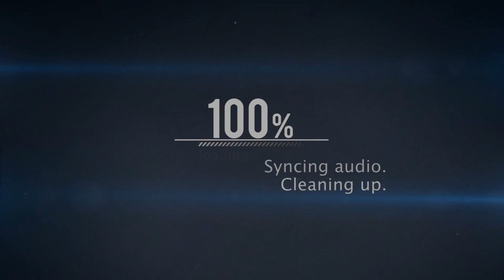Mark of the Ninja - Let's Play - Episode 3 - The Trail of Shadow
As we follow linefreeze along  the trail of shadow, we learn that dogs might just be the scariest enemy in the game, dispatched guards belong in dumpsters and stealing without killing is really hard in this episode of his Let's Play of Mark of the Ninja.